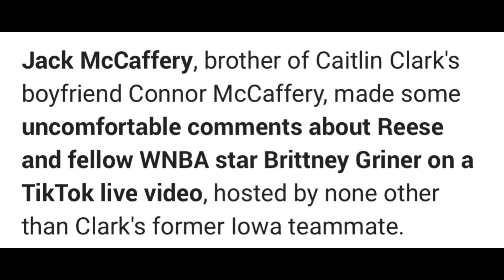🚨 BREAKING: Caitlin Clark Being Targeted Because Of Something Her Boyfriends Brother Did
Caitlin Clark has a lot of noise the past 2 seasons for Iowa

The indiana Fever picked Caitlin clark number 1 to come in and change the whole team

She has been having the wnba electric ever since she came into the league

What do yall think about this situation?